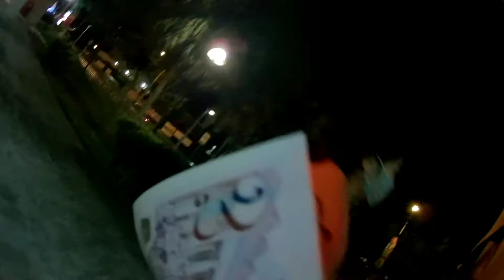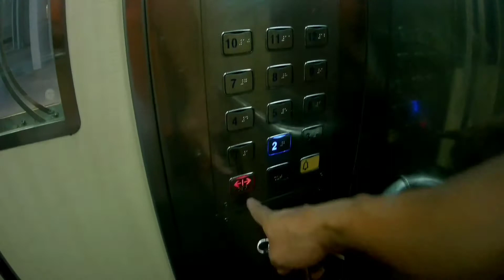Mr. Iced Teh Season 1 Ep42 P2 | TAMBAYAN | OFW SINGAPORE | SINGAPORE VIEW | COLOBZ TV